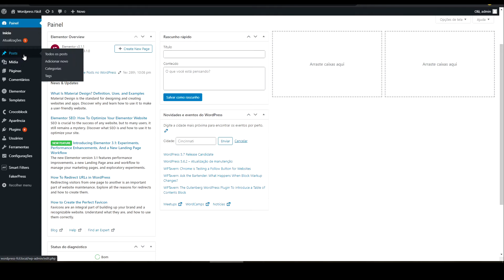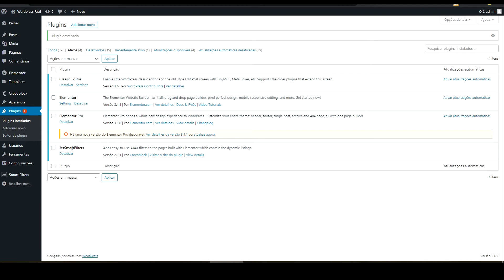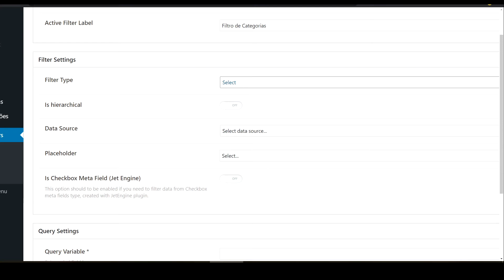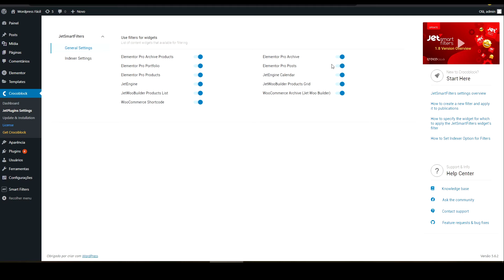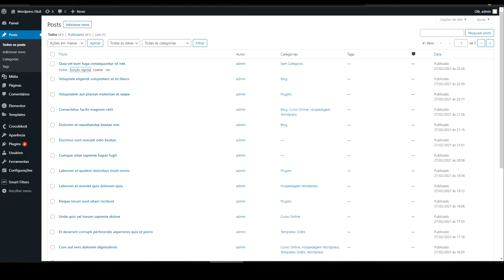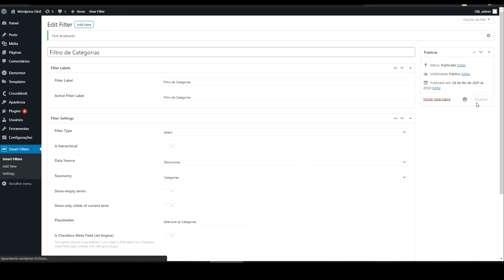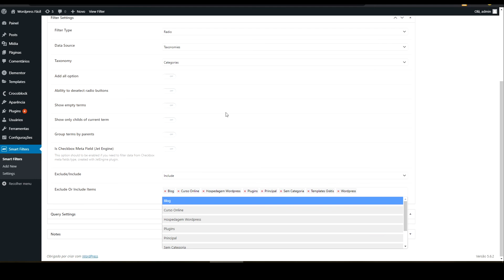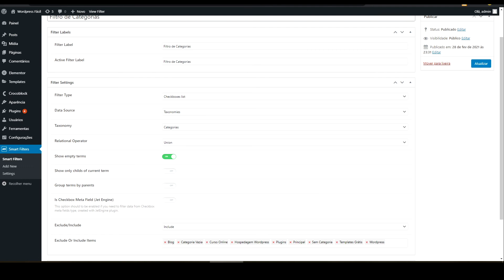Jetsmartfilters no Elementor - Como fazer FILTROS visuais no WORDPRESS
Nesse vídeo eu explico como usar o Jetsmartfilters para colocar filtros Dinâmicos no Wordpress, junto com o Elementor e Elementor Pro, o Jetsmartfilters  da JetEngine é uma das melhores ferramentas para colocar esses filtros de categorias, tags e PRODUTOS. Crie hoje mesmo seus filtros, buscas e ordene seus produtos, usando Jetsmartfilters .

Quer Comprar  um Notebook?

Translated titles:
Jetsmartfilters нет elementor-Как сделать визуальные ФИЛЬТРЫ в wordpr

Jetsmartfilters no elementor-Cómo hacer FILTROS visuales en wordpress

Jetsmartfilters nein elementor-So erstellen Sie visuelle FILTER unter wordpress

Jetsmartfilters non elementor-Comment faire des FILTRES visuels au wordpress

Jetsmartfilters नहीं elementor-wordpress पर विज़ुअल फिल्टर क

Jetsmartfilters no elementor-How to make visual FILTERS at wordpress

Jetsmartfilters否elementor-如何在wordpress进行视觉过滤

Jetsmartfilters no elementor-Come creare FILTRI visivi a wordpress